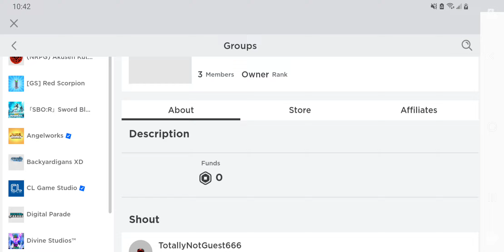Join my new roblox group